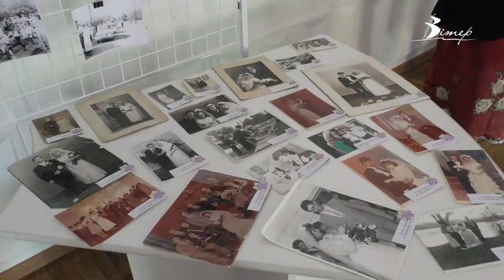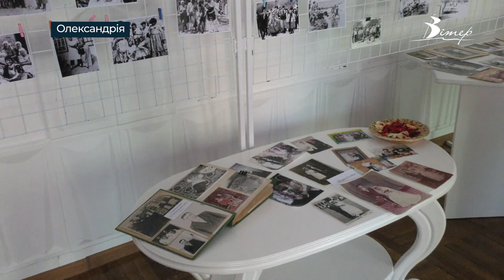Виставку весільних світлин різних періодів історії відкрили в Олександрії | телеканал Вітер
Виставку весільних світлин олександрійців різних періодів історії відкрили в Олександрійському музейному центрі імені Антоніни Худякової. На виставці зібрані весільні світлини різних років і навіть епох. Найстаріше фото - 1906 року. На ньому зображене подружжя з села Михайлівки. Переглянути весільні світлини можна у міському музейному центрі до 15 липня.